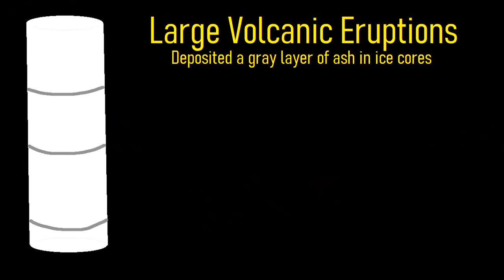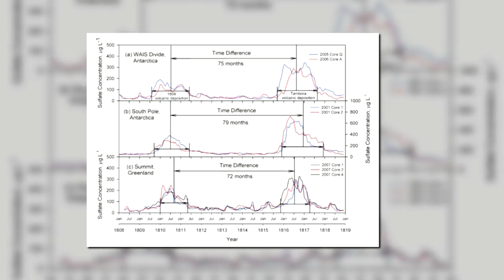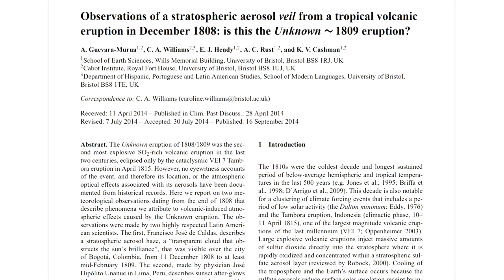The Colossal Mystery Volcanic Eruption in 1808; Found at Last?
I may have just solved one of geology's greatest open mysteries. In 1808, a massive volcanic eruption occurred which lowered temperatures around the planet. Yet, seemingly no one noticed the eruption although many felt its effects. This video makes the case for the volcano of origin being a specific unnamed submarine volcano located off the coast of Tonga. It has clearly produced a major explosive eruption in the last 250 years.

[2] Guevara-Murua, A., Williams, C. A., Hendy, E. J., Rust, A. C., and Cashman, K. V.: Observations of a stratospheric aerosol veil from a tropical volcanic eruption in December 1808: is this the Unknown ∼1809 eruption?, Clim. Past, 10, 1707–1722, 2014.

Thumbnail Photo Credit: SEI, Pixabay, Pixabay License